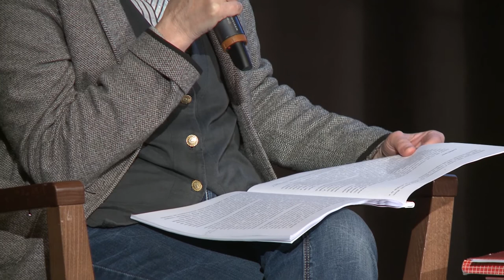Keddi kaleidoszkóp - Farkas Ádám szobrászművésszel beszélget Bodonyi Emőke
Farkas Ádám Kossuth-díjas szobrászművésszel pályájáról, művészi hitvallásáról beszélget Bodonyi Emőke művészettörténész.

Pesti Vigadó, Sinkovits Imre Kamaraszínpad, 2016. november 29.
MMA, 2016